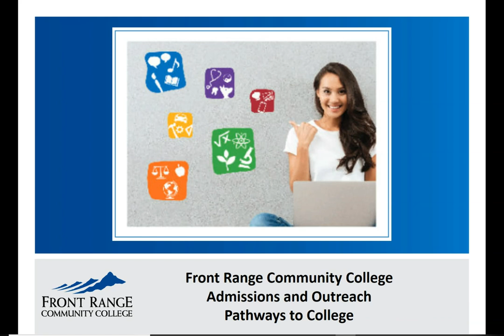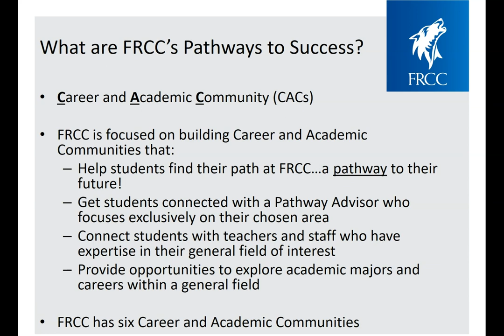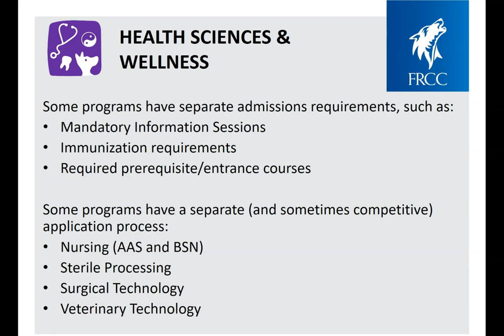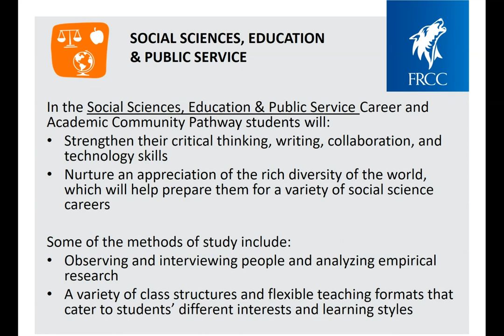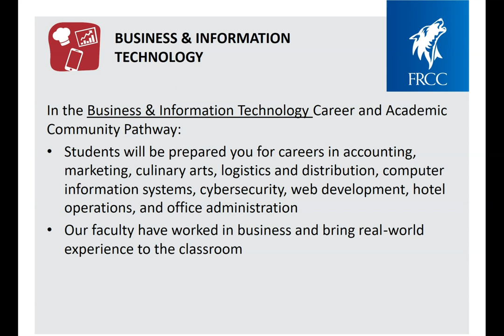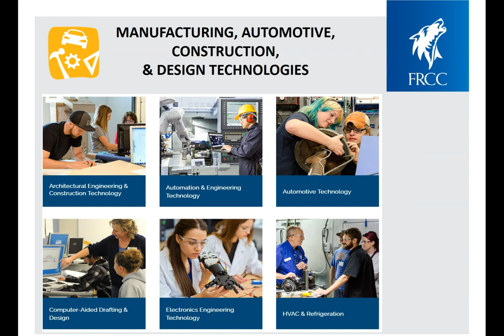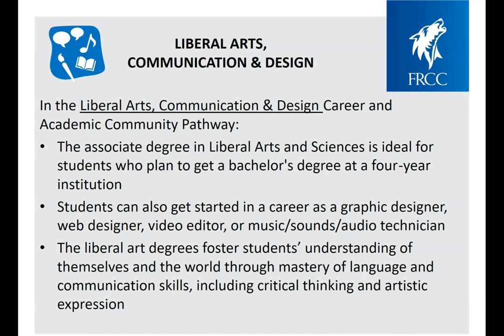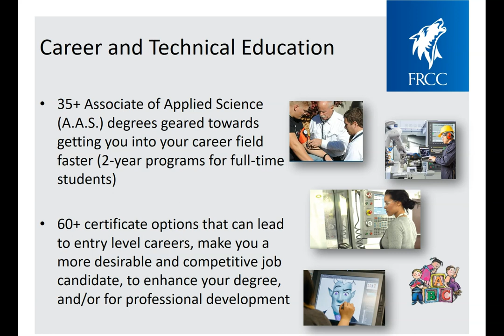FRCC Pathways to Success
What are FRCC’S Pathways to Success? They are called, The Career and Academic Communities (CAC’s) Our goal is to help you find your path at FRCC…. A pathway to your future!